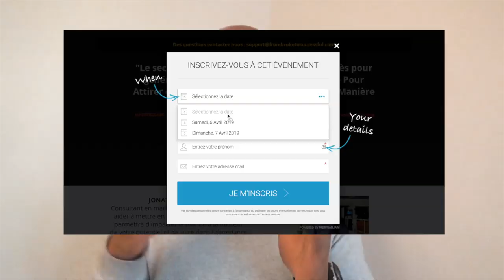Les barrières liées au racisme au travail et l’opportunité liée à l’entreprenariat Q/R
Je te confirme, le racisme au travail existe bel et bien. La discrimination crée des barrières, que tu es libre de transformer en de nouvelles opportunités. Si tu n’es pas content de ton travail, alors ouvre ton business et libères-toi de toute autorité. L’entrepreneuriat te permet de devenir ton propre patron.

▬▬▬▬▬▬▬▬▬▬▬▬▬▬▬▬ FORMATION OFFERTE▬▬▬▬▬▬▬▬▬▬▬▬▬▬▬▬

6 vidéos de formation offertes pour créer ton business en ligne dont 25 idées de business rentables clique

▬▬▬▬▬▬▬▬▬▬▬▬▬▬▬▬ MON COACHING ▬▬▬▬▬▬▬▬▬▬▬▬▬▬▬▬

▬▬▬▬▬▬▬▬▬▬▬▬▬▬▬▬ MES OUTILS ▬▬▬▬▬▬▬▬▬▬▬▬▬▬▬▬

▬▬▬▬▬▬▬▬▬▬▬▬ Témoignage client ▬▬▬▬▬▬▬▬▬▬▬▬▬

▬▬▬▬▬▬▬▬▬▬▬▬ LIENS ▬▬▬▬▬▬▬▬▬▬▬▬▬